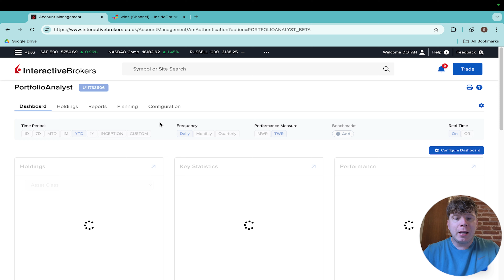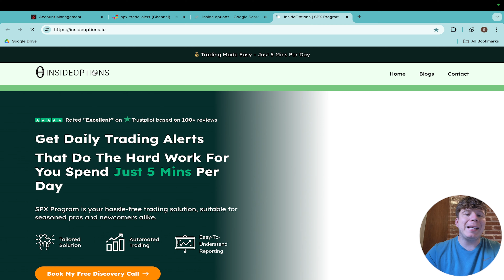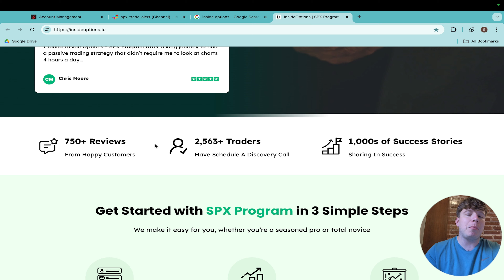Options Trading Strategies : SPX Made Easy with InsideOptions!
Get $400 Off InsideOptions SPX Program! 🚀
🔵Follow the playlists here: / @cryptofreedomofficial

🚀 Unlocking Financial Freedom with SPX Program | Daily Trading Insights by David Chau 🚀

Welcome to our latest video Options Trading Strategies : SPX Made Easy with InsideOptions! If you're fascinated by the world of trading but unsure where to start, or if you're an experienced trader looking for a systematic, profitable strategy, you're in the right place! 🌟

Each day, I dive into the SPX Program, inspired by David Chau and the legendary MIT Blackjack Team's strategic prowess. This program promises to revolutionize trading by applying similar statistical methods to the financial markets. And I'm here to test that promise, sharing every win 📈, loss 📉, and lesson learned along the way.

What to Expect in My Videos:

- Daily Trade Results: Transparent sharing of my trading outcomes, including profits 💰, losses, and overall performance.
- SPX Program Insights by David Chau: A closer look at the strategies, principles, and techniques that make the SPX Program unique. 🔍
- Trading Tips & Tricks: Practical advice and insights gained from my experience with the program, helping you make informed trading decisions. 📚
- Community & Support: Highlights from the Heartbeat Chat Group, showcasing the collective wisdom and support of fellow SPX traders. 💬

🛡️ David Chau and InsideOptions Guarantee:
Achieve a return on your membership in under 45 trading days following the strategy as outlined, or get a 100% money-back guarantee.

Our channel showcases the power of simple, efficient trading, requiring no more than 5 minutes a day!

- Real Results: No sugarcoating here. I share the good, the bad, and everything in between. 🎯
- Learn & Grow: Whether you're a novice or a seasoned trader, there's always something new to learn from real-life trading experiences. 🌱
- Be Inspired: Witness the potential of systematic trading to transform your financial future. 💫

Join Me on This Adventure:
Together, we'll explore the potential of the SPX Program and navigate the highs and lows of trading. Your support means the world to me, and I'm excited to be part of your trading journey. ❤️

Don't miss out on this comprehensive Options Trading Strategies and see if is the right foot for your business👀

time stamps
00:00 - Intro
00:30 - SPX Account
00:45 - Portofolio Account
01:11 - Proof
01:53 - InsideOptions Website
02:25 - Outro